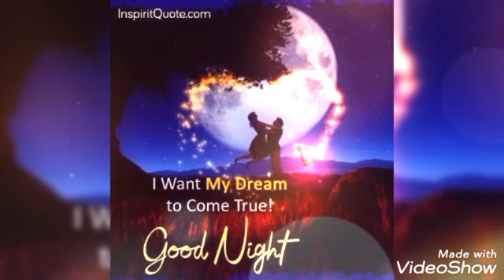Good Night 🌉 M💞S Letter Video🎬